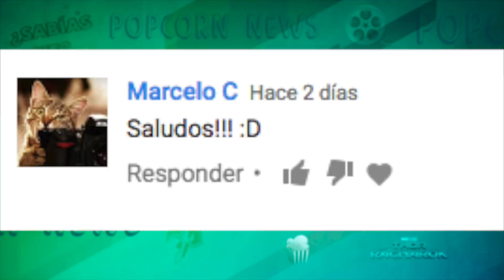24 Curiosidades de THOR RAGNAROK - ¿Sabías qué..? #94 | Popcorn News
Cosas que no sabías de Thor Ragnarok